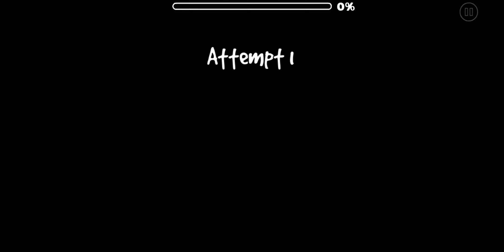[77093954] Bober (by Kimpo, Normal) [Geometry Dash]